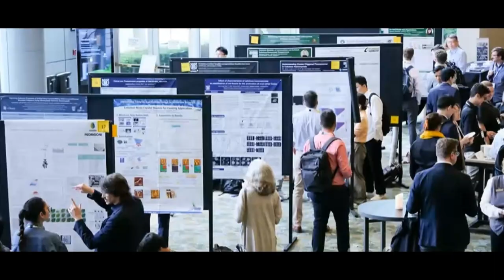TAPPI Nano 2023